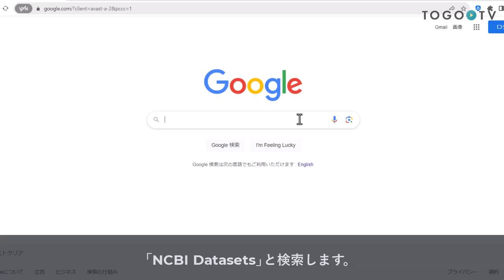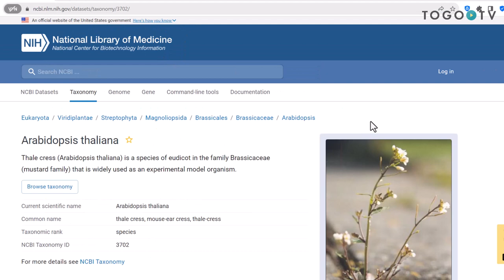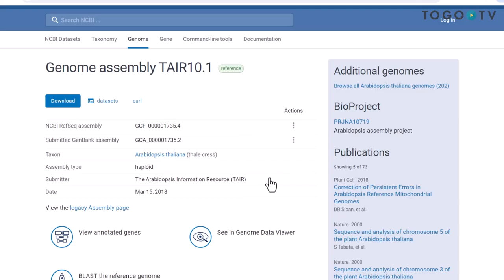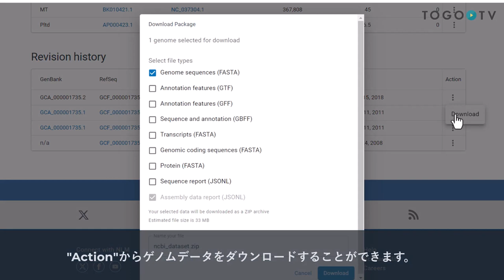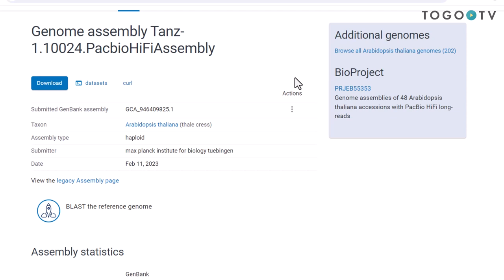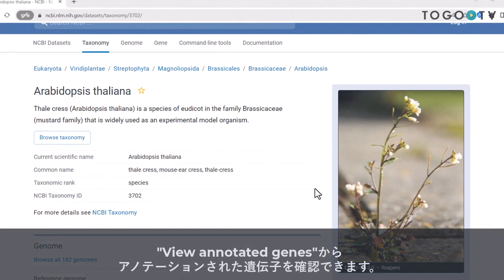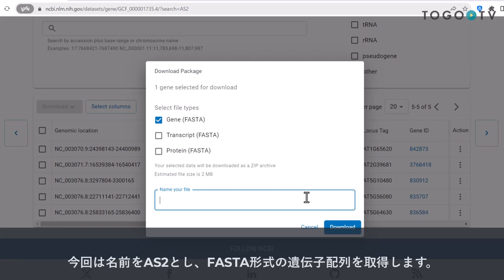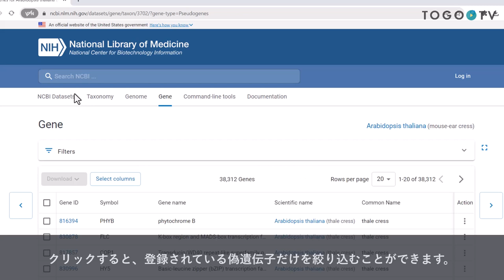NCBI Datasetsを使ってゲノムデータを検索、閲覧、取得する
NCBI Datasets はNCBIが提供・維持管理しているゲノムデータに関するデータベースです。ゲノムデータの検索、閲覧、取得をワンストップで行うことができます。また、ゲノムデータに付随するアノテーション情報へのアクセスも容易で、配列データを用いて直接BLAST検索することもできます。今回は、Arabidopsis thaliana (シロイヌナズナ)のゲノム情報を検索することを例に、NCBI Datasetsの基本的な使い方について紹介します。

0:00 NCBI Datasetsを使ってゲノムデータを検索、閲覧、取得する
00:35 1. NCBI Datasetsの概要
00:52 2. 「Arabidopsis thaliana」を検索
01:26 3. Browse taxonomyから生物学的分類を確認
01:52 4. シロイヌナズナのゲノムデータの閲覧
01:59 5. リファレンスゲノムTAIR10.1
02:28 6. リファレンスゲノムのダウンロード
05:24 7. フィルター検索の使い方
06:20 8. リファレンスゲノム以外のデータを閲覧
07:59 9. View annotated genesからアノテーションされた遺伝子を確認
08:20 10. 遺伝子塩基配列をダウンロード
09:34 11. 配列類似性検索
10:49 12. Annotation reportを確認